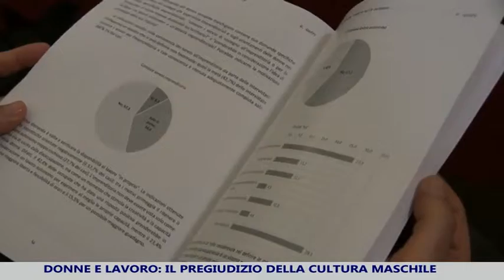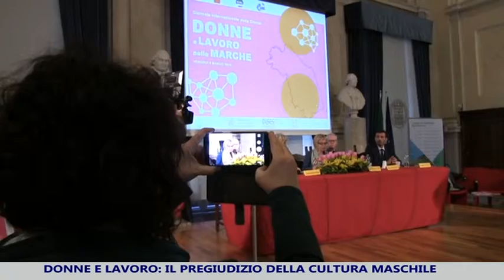Donne, il lavoro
Donne, percorso in salita per il lavoro